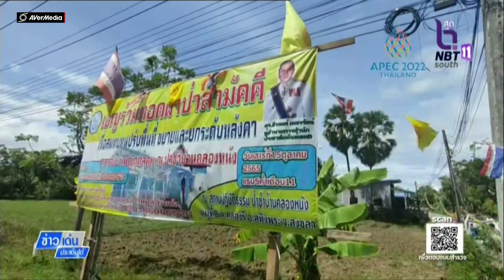สปข.6 ทอดผ้าป่าสามัคคี ร่วมทำนุบำรุงพระพุทธศาสนา